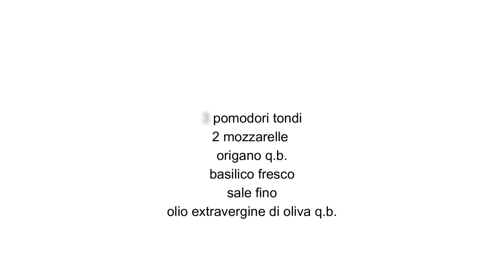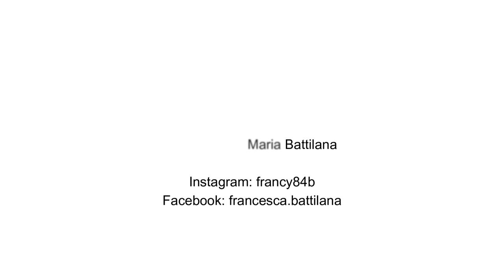Insalata caprese con pomodori e mozzarella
L'insalata caprese è un piatto estivo fresco e veloce da preparare, a base di pomodori e mozzarella. Si può servire come contorno o come piatto unico.

Ingredienti necessari:
3 pomodori tondi
2 mozzarelle

origano q.b.
basilico fresco

sale fino

Dopo aver lavato per bene i pomodori, tagliateli a fettine eliminando la ...
Affettate anche le mozzarelle, tamponandole con della carta assorbente per eliminare l'acqua in eccesso.
Impiattate alternando le fette di pomodoro con quelle di mozzarella.
Condite con olio extravergine di oliva, sale fino, origano e decorate con del basilico fresco.

Per altre ricette visitate il mio blog Breakfast at Tiffany's di Francesca Maria Battilana su